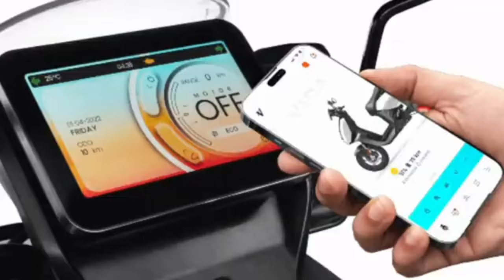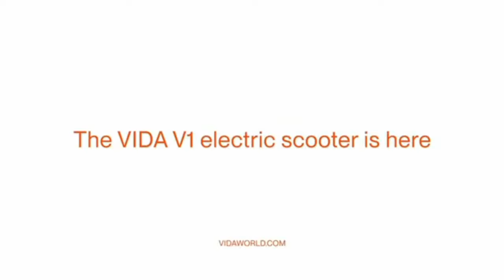Hero Vida Z Electric Scooter ⚡ Hero Electric Scooter Launched 🚀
hero vida z electric scooter,
hero vida z scooter,
hero electric scooter,
hero vida z price,
new hero electric scooter,
hero eicma 2024,
eicma 2024,
hero new electric scooter price,
hero vida z mileage,
hero electric scooter mileage,
hero vida z electric scooter review,

About this video:
Video Credit  :- @HeroMotoCorp
Image Credit :-

If you have any problems with this video please inform me first I will remove this video from my youtube channel !! Thank You.